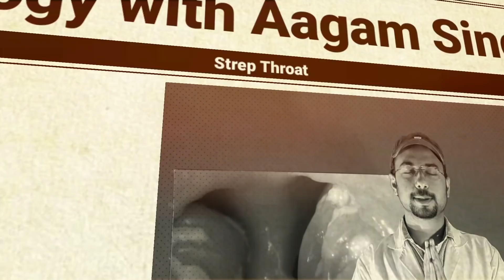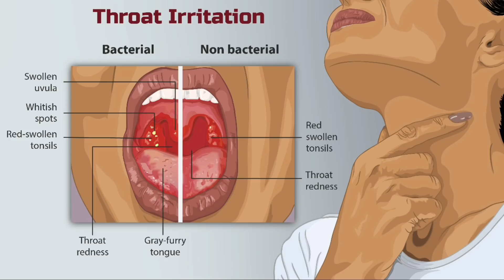Throat infection treatment | throat pain | sore throat treatment | strep throat infection symptoms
Strep Throat remedies | sore throat vs Strep throat | swollen tonsils | streph throat symptoms

Strep Throat - cause, symptoms ,treatment | sore throat vs Strep throat | swollen tonsils & pain | how to treat sore throat at home | difference between viral and bacterial sore throat
Sore Throat : Causes,Treatments |  Ways to Treat a Sore Throat at Home (Natural Remedies and Cures) | Sore Throat (Throat Pain) Vanished | Throat Infection होने पर क्या करें ?

In this video you are going to know about the treatment of strep throat so i hope this video is helpful for you if you like this video then give its a thumbs up and if you have any friend that want that knowledge then share this video with them and  if you have not subscribe this channel then please subscribe the channel to get more interesting such like that ,

Can strep throat go away on its own?

How long does strep throat last?

What does strep throat feel like?

How can I get rid of strep throat fast?

Will gargling with peroxide kill strep throat?

Does salt water kill strep?

What kills Streptococcus naturally?

What cures a sore throat instantly?

How can you test for strep throat at home?

Does apple cider vinegar kill strep throat?

Do you need to see a doctor if you have strep throat?

Are antibiotics necessary for strep throat?

What can happen if strep throat is left untreated?

Can you get strep from stress?

What is the best antibiotic for strep throat in adults?

What's the best antibiotic for strep throat?

How long does it take adults to recover from strep throat?

What is the difference between strep throat and sore throat?

When should you go to the doctor for a sore throat?

Can I have strep without a fever?

Does strep throat make your throat burn?